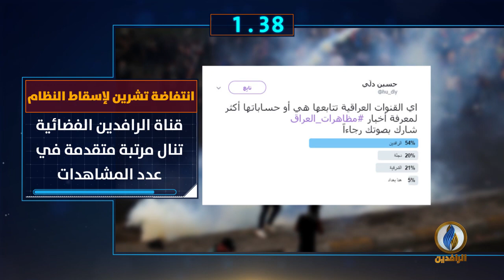أبرز الأخبار على قناة_الرافدين ليوم الجمعة في 60_ثانية.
ـــــــــــــــــــــــــــــــــــــــــــ